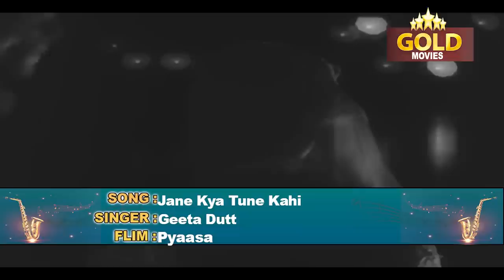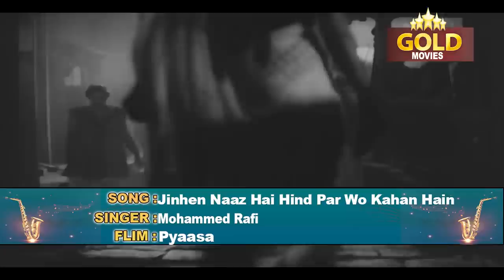Super Hits of Sahir Ludhianvi & Versatile Composer S.D.Burman | Video Songs Jukebox |HD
Jaane Kya Tune Kahi 0:05
Chup Hai Dharti Chup Hai 4:27
Yeh Kaun Aaya 7:50
Chori Chori Meri Gali  10:13
Aaj Ki Raat Piya Dil Na 13:44
Ab Aage Teri Marzi 16:33
Oonche Sur Mein Gaaye Jaa 20:26
Ae Meri Topi Palat Ke Aa 23:41
De Bhi Chuke Hum Dil 26:39
Dil Ki Umangen Hain Jawaan 29:43
Jinhe Naaz Hai Hind Par 35:29
Dil Jale To Jale  40:56
Jise Tu Qubool Kar Le 43:42
Dil Ka Dard Na Jaane Duniya 48:01
Yeh Duniya Agar Mil Bhi Jaaye 52:04
Jane Kya Tune Kahi Jane Kya Maine Suni
Singers: Geeta Dutt
Music Director: S.D. Burman
Lyricists: Sahir Ludhianvi
Album: Pyaasa

Chup Hai Dharti Chup Hain Chand Sitare
Singers: Hemant Kumar
Lyricists: Sahir Ludhianvi
Album: House No. 44

Yeh Kaun Aaya Ki Mere Dil Ki
Singers: Geeta Roy
Lyricists: Sahir Ludhianvi
Album: Baazi

Chori Chori Meri Gali Aana Hai Bura
Singers: Lata Mangeshkar
Lyricists: Sahir Ludhianvi
Album: Jaal

Aaj Ki Raat Piya Dil Na Todo
Singers: Geeta Roy
Lyricists: Sahir Ludhianvi
Album: Baazi

Ab Aage Teri Marzi
Singers: Lata Mangeshkar
Lyricists: Sahir Ludhianvi
Album: Devdas

Oonche Sur Mein Gaaye Ja
Singers: Kishore Kumar

Ae Meri Topi Palat Ke Aa
Singers: Kishore Kumar
Lyricists: Sahir Ludhianvi
Album: Funtoosh

De Bhi Chuke Hum Dil Nazrana Dil Ka
Singers: Kishore Kumar, Geeta Dutt
Lyricists: Sahir Ludhianvi
Album: Jaal

Dil Ki Umangen Hain Jawan
Singers: Geeta Dutt, Hemant Kumar, Thakur - I
Lyricists: Sahir Ludhianvi
Album: Munimji

Jinhen Naaz Hai Hind Par Wo Kahan Hain
Singers: Mohammed Rafi
Lyricists: Sahir Ludhianvi
Album: Pyaasa

Dil Jale To Jale
Singers: Lata Mangeshkar
Lyricists: Sahir Ludhianvi
Album: Taxi Driver

Jise Tu Kabool Kar Le Woh
Singers: Lata Mangeshkar
Lyricists: Sahir Ludhianvi
Album: Devdas

Dil Ka Dard Naa Jane Duniya
Singers: Lata Mangeshkar
Lyricists: Sahir Ludhianvi
Album: Naujawan

Yeh Duniya Agar Mil Bhi Jaye To Kya Hai
Singers: Mohammed Rafi
Lyricists: Sahir Ludhianvi
Album: Pyaasa